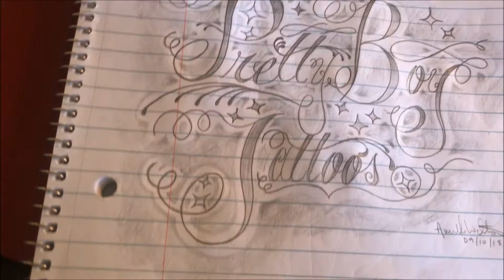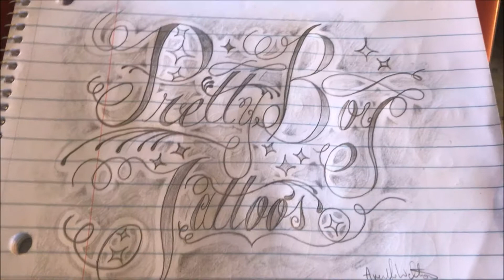Kids 1st dance battle ....( Epic )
West happening wit it Dream Chaser Squad...Hope all is well with the fam...Anyways the kids had there first ever dance battle...Who won? Tune in to find out!!Love is love!!